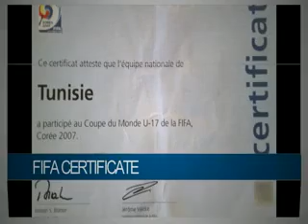RAFIK DKHIL CV Video (English Version)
•••Ⓒ••• الصفحة الرسمية للاعب رفيق دخيل •••Ⓡ••• ▬▬▬▬▬▬▬▬▬▬▬▬▬▬▬▬▬▬▬▬▬▬▬
Ⓒ••• La Page Officielle De Rafik Dkhil •••Ⓡ•••